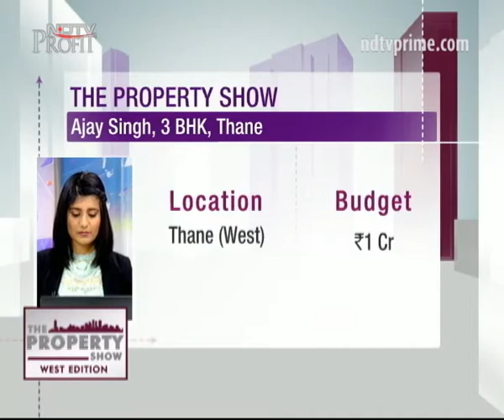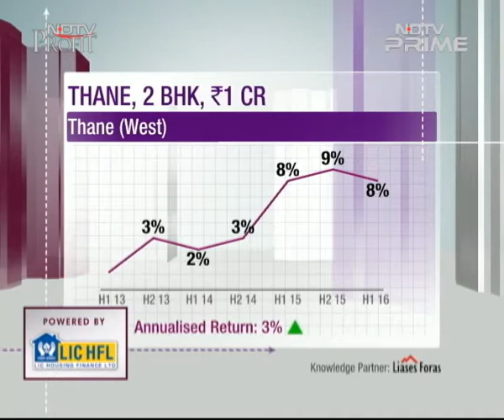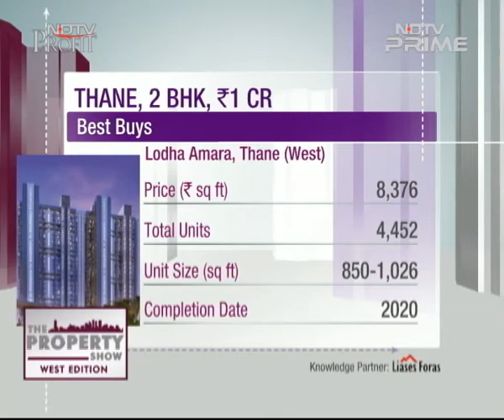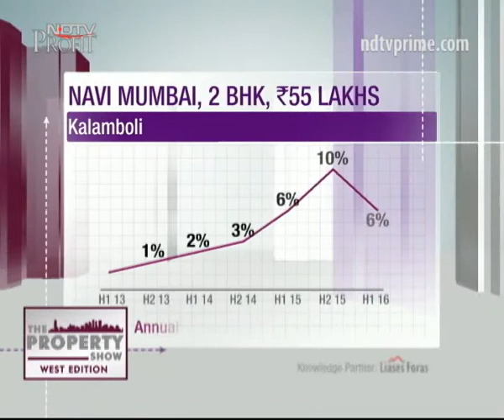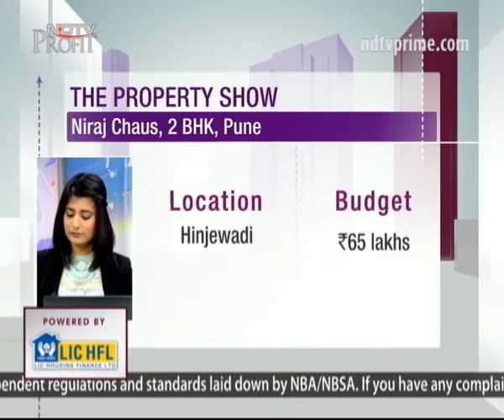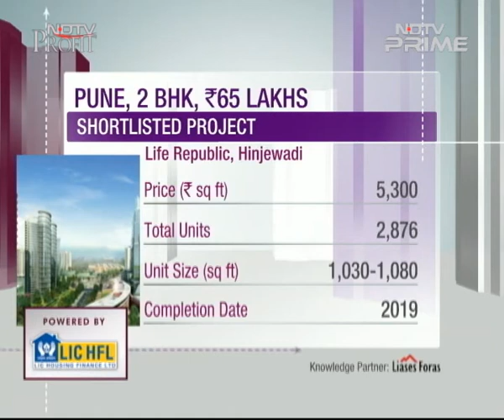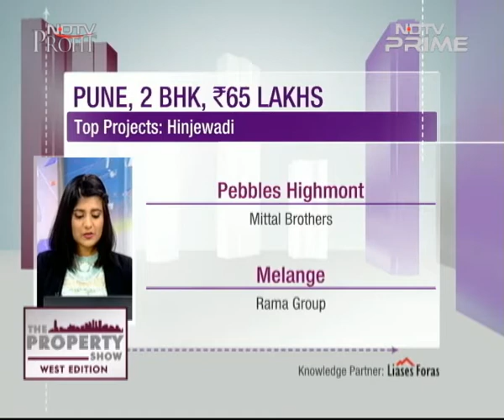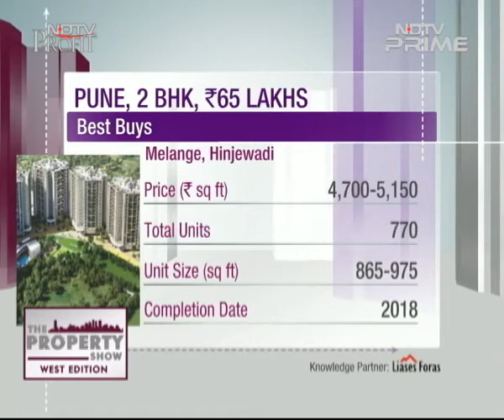Affordable Property Deals In Navi Mumbai, Thane And Pune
Here is your one-stop guide to affordable deals to the best real estate in Navi Mumbai, Thane, and Pune.